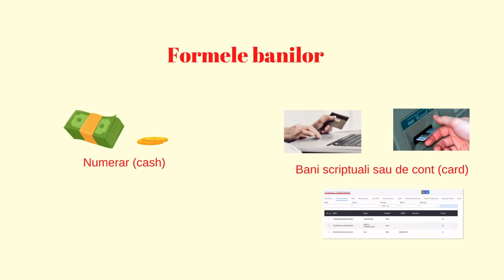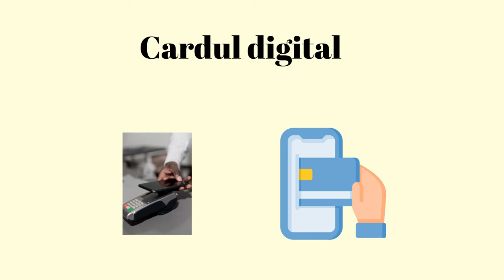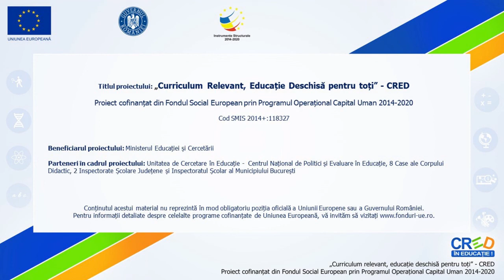Modalități moderne de plată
Scopul resursei este raportarea la exemple din viața reală în care ne manifestăm rolul de consumatori de produse și servicii financiare și care implică cunoașterea modalităților moderne de plată.
Utilizarea resursei în cadrul activităților de învățare va facilita conștientizarea utilității informațiilor privind rolul tehnologiei în comportamentul financiar.